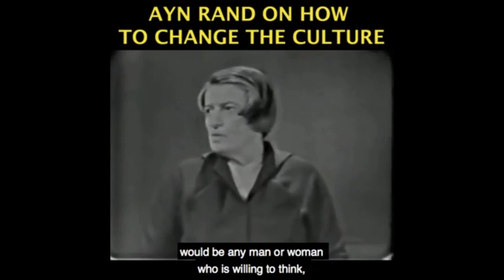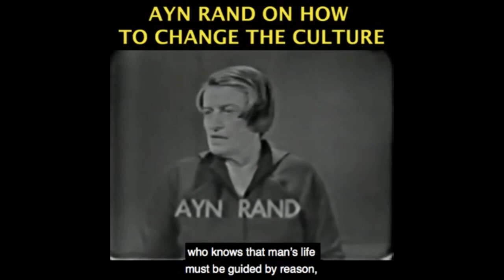What is Nihilism?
This video was created by Christian Jackson.  Taken from Yaron Brook Show: Abortion & Nihilism with Onkar Ghate Streamed live October 3, 2020.